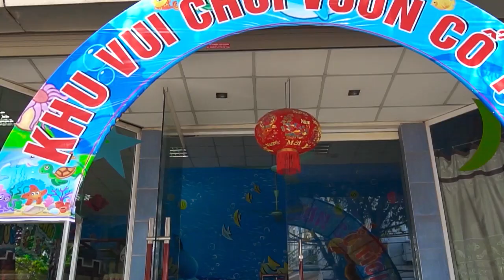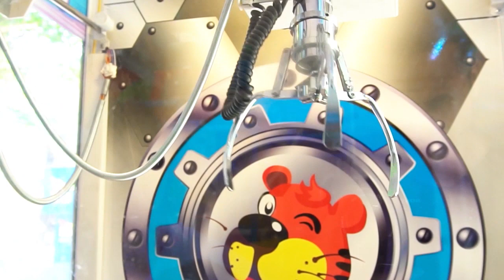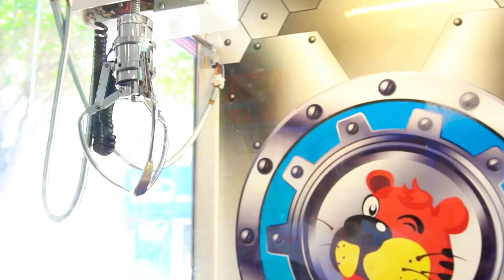Kids go to School Pretend Play Fishing | Kids Giant Slides Indoor playground Children Song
This is videos Indoor PlayGround for Kids Sleeping In Class - Video Educational For Children & Fun indoor playground for family at play area - nursery rhymes song for baby - Video for kids.
Watching Latest Kids Five Little Videos:
Kids go to School Competition Jumping Bags Race | Kids Learn Turtle and rabbit Story Children Song